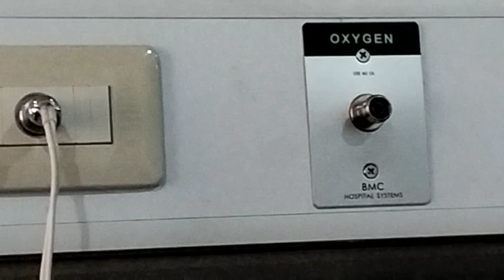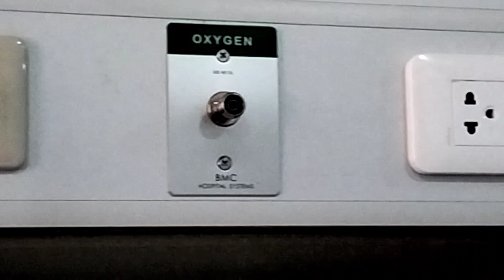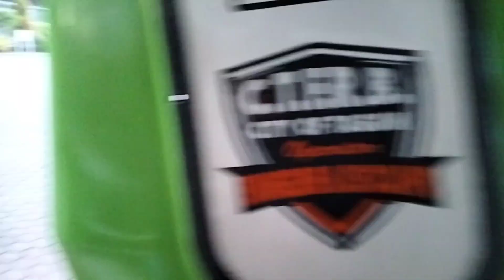Tagum Medical City(Febuary 8,2023) My Second Life 2023 Thanks God